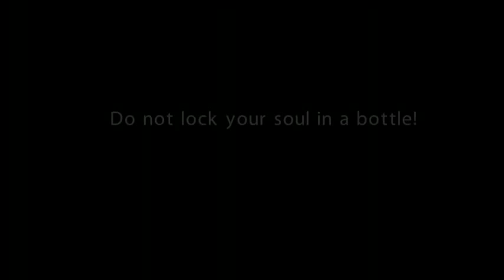REKLAMA ZIVOTOT E MOJOT FILM